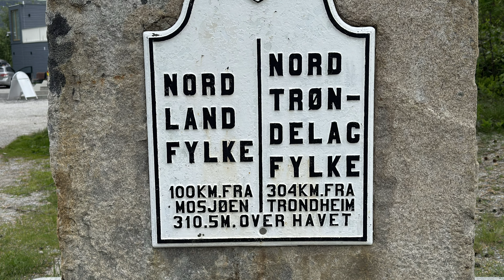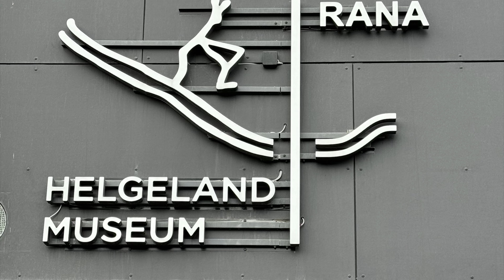Norway 2024 Episode 6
Holiday 2024 Norway